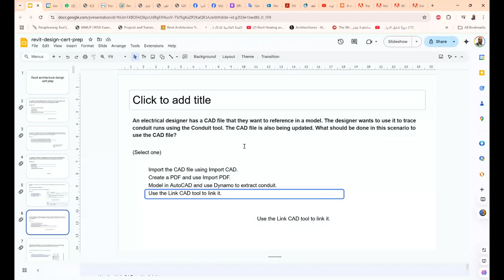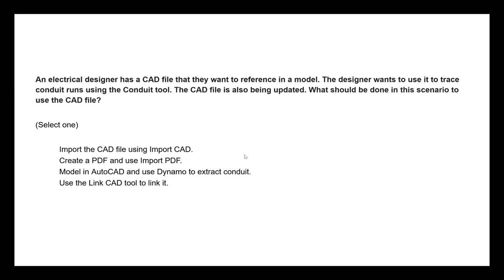شهادة الريفيت The CAD file is also being updated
An electrical designer has a CAD file that they want to reference in a model. The designer wants to use it to trace conduit runs using the Conduit tool. The CAD file is also being updated. What should be done in this scenario to use the CAD file?
(Select one)
Import the CAD file using Import CAD.
Create a PDF and use Import PDF.
Model in AutoCAD and use Dynamo to extract conduit.
Use the Link CAD tool to link it.

❤️ روابط التواصل
✅ انستجرام